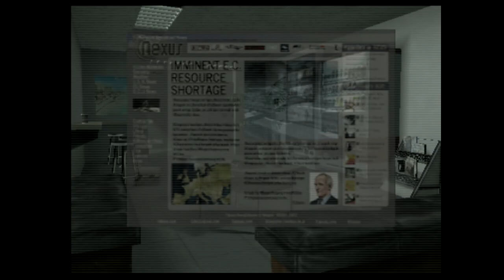フロントミッション４ ステージ10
再生リスト

ストーリー
2096年、E.C.ドイツ軍の基地が襲撃されたことを発端とし、E.C.とUSNの全面戦争の危機にまで発展。
一方、同時期にU.S.N.ベネズエラ州が独立宣言をし、中央政府は鎮圧部隊を派遣。紛争へと突入する。
一見、無関係とも取れる二つの事件が、実は同じ陰謀から引き起こされたものであった…